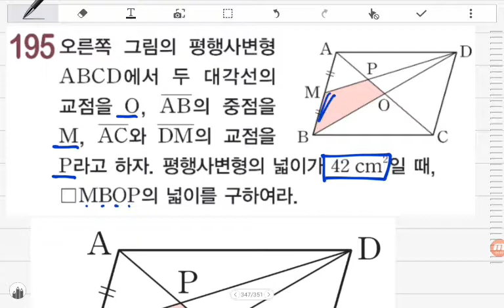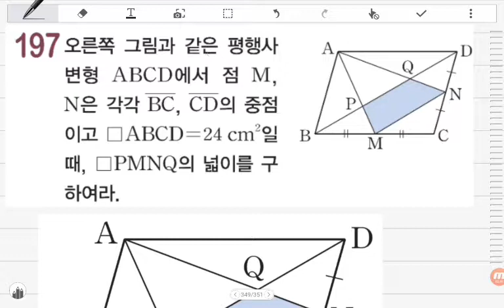[BDBD수학]중2 DMZ핵심강의 Ⅸ.도형의닮음 19평행사변형에서삼각형의무게중심의활용